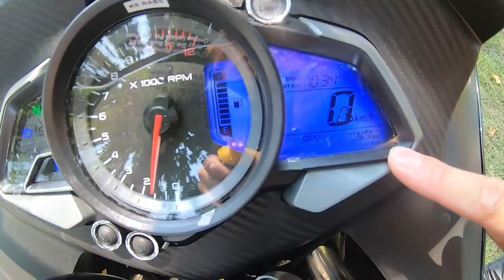Worth it kaya ang Rouser RS 200 2020 model?